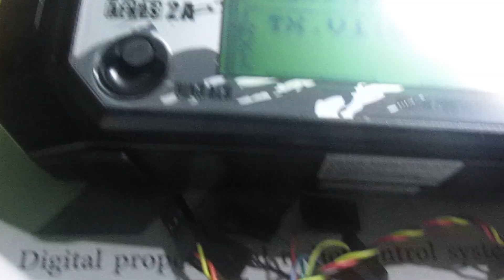Drone Controller - Malayalam Review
ഇതുമായി ബന്ധപ്പെട്ടിട്ടുള്ള മറ്റു videos
എല്ലാ Videos മലയാളത്തിൽ 😇
👉Transmitter and receiver :
👉Setting Up Transmitter For Drones (Repairing):
👉Charger :
👉Battery :
👉Battery charge Checking :
👉CleanFlight Setup :
👉PID tunning: